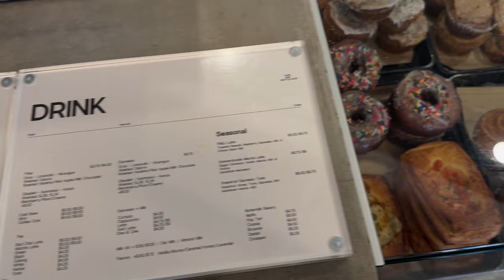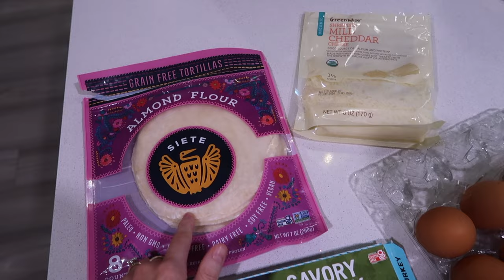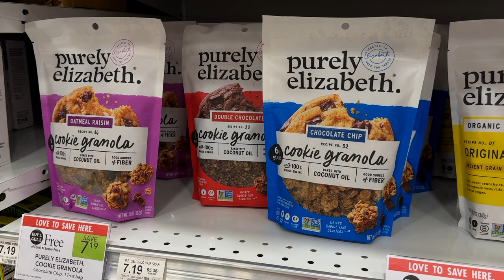VLOG:morning routine and favorite products, this was the worst purchase, organizing my closet + more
ITEMS MENTIONED:
Coffee Cup
Heart Straws
Ice Roller
Nu Face
Crown Affair Hair Towel
Crown Affair Leave in Conditioner
K18 Leave in
Act and Acre Hair Serum
Rhode Glazing Milk
Good Molecules Hyaluronic Acid
Kiehl’s Ultra Facial Cream
Red Sweater